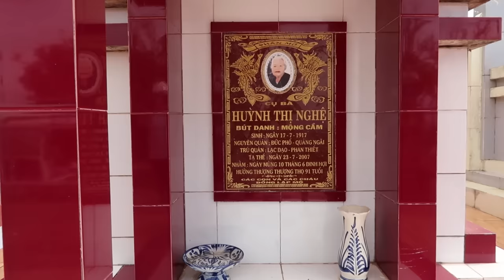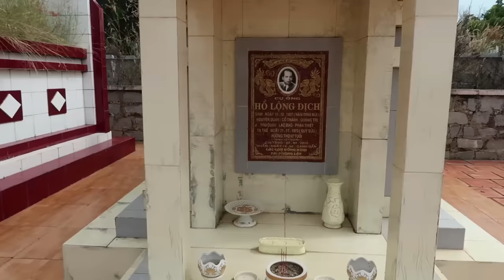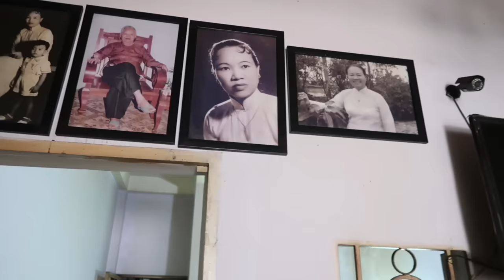Hoang phế Lầu Ông Hoàng - nơi Hàn Mặc Tử và Mộng Cầm ngắm trăng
Lầu ông Hoàng nguyên là khu biệt thự nghỉ dưỡng của công tước người Pháp xây dựng vào năm 1911 trên đỉnh đồi Bà Nài ở TP Phan Thiết. Năm xưa nhà thơ Hàn Mặc Tử và nàng Mộng Cầm đã từng ghé thăm nơi này. Địa danh Lầu Ông Hoàng còn được nhiều người biết đến hơn khi nhạc sĩ Trần Thiện Thanh sáng tác một ca khúc rất hay nói về câu chuyện tình của Hàn Mặc Tử:
“Đường lên dốc đá, nửa đêm trăng tà nhớ câu chuyện xưa.
Lầu Ông Hoàng đó, thuở nào chân Hàn Mặc Tử đã qua…”
Ngày nay, Lầu Ông Hoàng đã trở thành phế tích, toàn bộ công trình đã bị phá hủy chỉ còn lại nền móng cũ. Các lô cốt, tháp canh trên đỉnh đồi hiện nay được xây dựng sau và không phải là hạng mục của Lầu Ông Hoàng. Vì không có các chỉ dẫn cụ thể, do vậy nhiều người cứ tưởng những lô cốt, tháp canh là Lầu Ông Hoàng – địa danh Hàn Mặc Tử cùng nàng Mộng Cầm ngồi ngắm trăng thuở xa xưa.